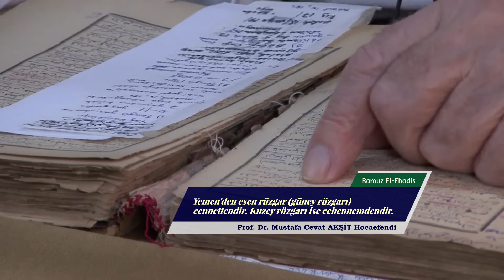Güney Rüzgarı Cennettendir Kuzey Rüzgarı Cehennemdendir - Prof. Dr. Mustafa Cevat Akşit Hocaefendi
Prof. Dr. Cevat Akşit Hocaefendimizin Ramuz El-Ehadis Sohbetinden Kesitler
Dersin Tamamına Linkten Ulaşabilirsiniz:

Prof. Dr. M. Cevat Akşit Hocaefendi ile Ramuz'ül Ehadis Sohbetleri 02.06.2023